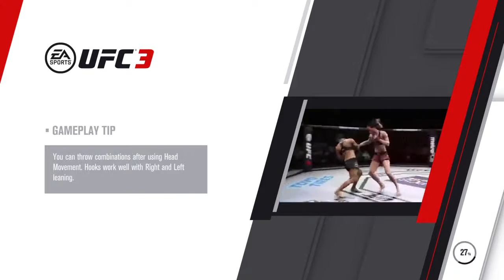Darren The gorilla Till career 1